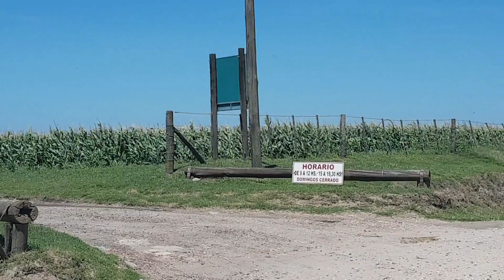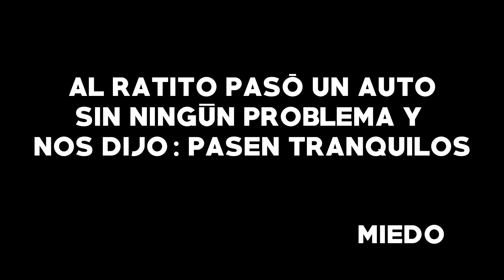☀ Mar del Plata NO es sólo PLAYAS -【Recorriendo ARGENTINA en MOTORHOME】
En este video los invitamos a conocer un paraiso en Mar del Plata con poca gente en plena temporada alta! Esos lugares que a nosotros nos encantan!

▸ Queremos agradecer a Pablo, Gisela y Pato por regalarnos la camara y a Andres por las tomas de drone.

Si te interesa tener una pagina web no dudes es escribirnos!!!